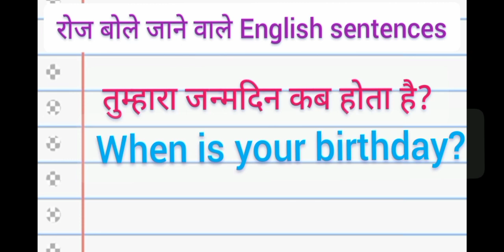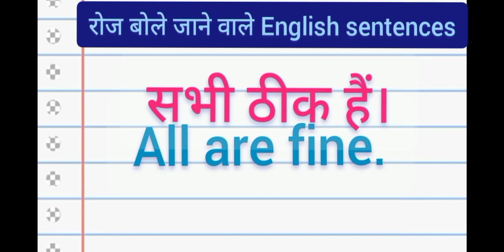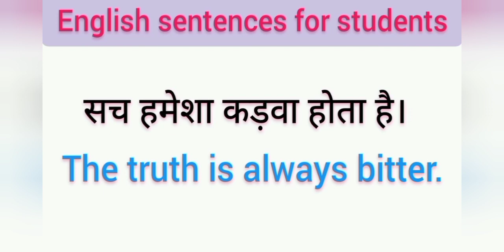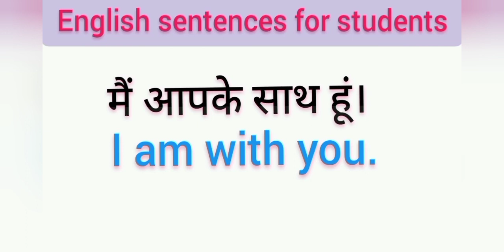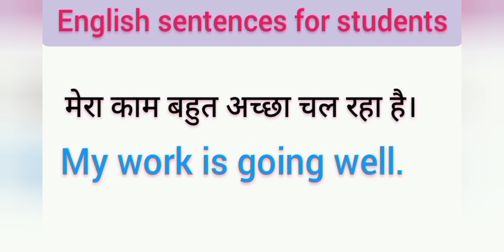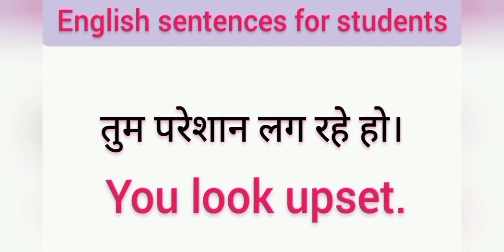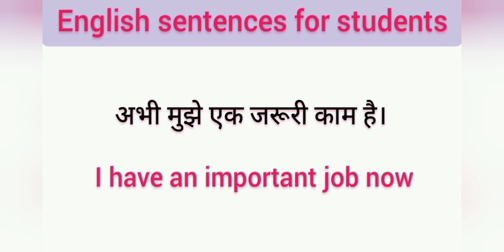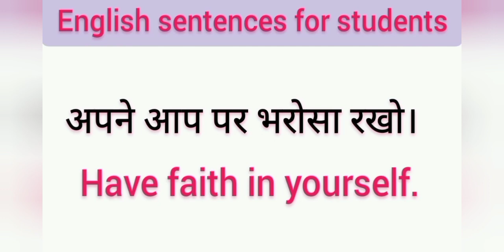English speaking course।। रोज बोले जाने वाले वाक्य।। English speaking practice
english sentences for daily use, english sentences for kids, english sentences for daily use for kids, english sentences kaise banaye

english sentences for daily use, english sentences for kids, english sentences for daily use for kids, english sentences kaise banaye, english sentence practice

english speaking course day

english speaking course day 1, english speaking course playlist, english speaking course day 2

english speaking course day 1, english speaking course playlist, english speaking course day 2, english speaking course full video

english speaking course day 1, english speaking course playlist, english speaking course day 2, english speaking course full video, english speaking course day 3

english speaking course day 1, english speaking course playlist, english speaking course day 2, english speaking course full video, english speaking course day 3, english speaking course class

speaking practice english, speaking practice for kids

speaking practice english, speaking practice for kids, speaking practice test

speaking practice english, speaking practice for kids, speaking practice test, speaking practice app